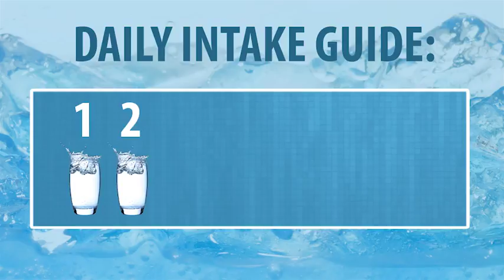New Jersey Devils/JAG Physical Therapy - Hydration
We are proud to bring you, in association with the New Jersey Devils, Today's JAG Trainer Tip on Hydration!